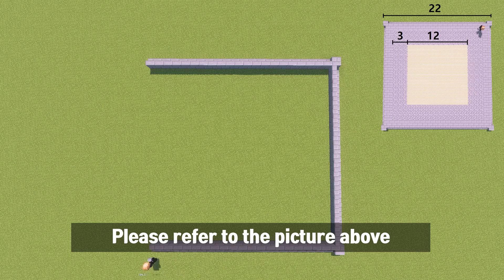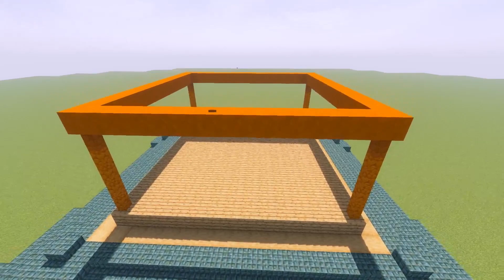Minecraft: How To Build a Japanese Pagoda(Castle) easy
Thank you for clicking my video
IF YOU ENJOYED IT LEAVE A SUB AND LIKE :)

Shaders : KUDA
Minecraft : 1.15.2v